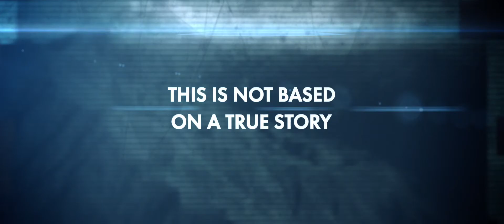The Hornets Nest 2014 Official Trailer [HD 1080p]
The Hornets Nest is a groundbreaking and immersive feature film, using unprecedented real footage to tell the story of an elite group of U.S. troops sent on a dangerous mission deep inside one of Afghanistans most hostile valleys. The film culminates with what was planned as a single-day strike turning into nine intense days of harrowing combat against an invisible, hostile enemy in the countrys complex terrain where no foreign troops have ever dared to go before. Two embedded journalists, a father and son, bravely followed the troops through the fiercest and most blood-soaked battlegrounds of the conflict. What resulted is an intensely raw feature film experience that will give audiences a deeply emotional and authentic view of the heroism at the center of this gripping story.FacebookTwitterOfficial WebsiteDirector  David Salzberg, Christian Tureaud
  Genre    Documentary